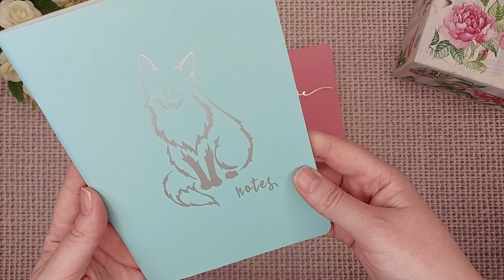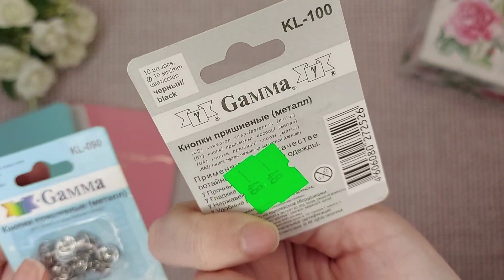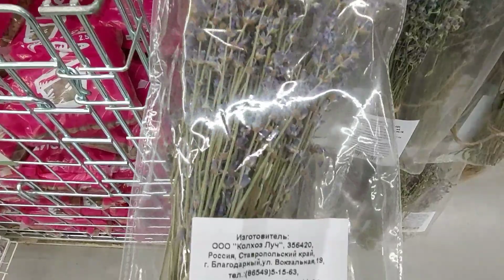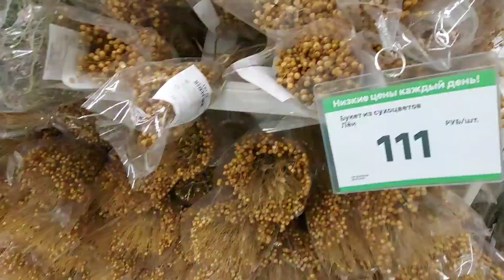Вязовлог / Вязаные игрушки / Засохла краска / Джемпер с шишечкаии / Покупки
Всем привет!  👋

В этом видео я покажу вязаные игрушки которые сейчас вяжу, а также рукодельные покупки и многое другое

Приятного вам просмотра  ☕ и ровных вам столбиков и петелек. 🙂

⬆️  Сюда вы можете прислать фото вязаных игрушек, связанных по моим МК и я покажу их в видео.

Если вы впервые на моем канале то возможно, вам будет интересно посмотреть ещё и эти видео: